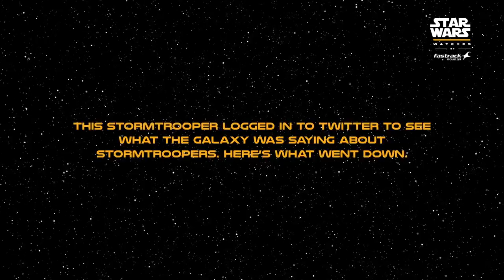Fastrack Twitter Strikes Back Part 2